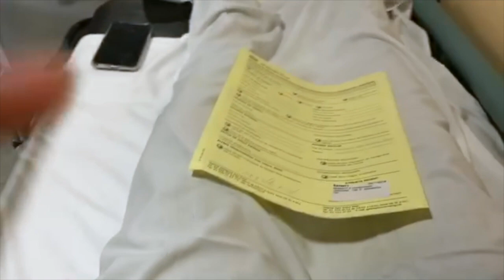STORY TIME | HOW I ENDED UP IN HOSPITAL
Hi lovelies s!

This is my first story time about injuring myself while training abroad! I’ve torn my meniscus and have fluid damage in my left knee :( I hope you enjoy and can have a good laugh at my misfortune haha!

Being a student and trying to films I can’t really have an upload schedule for now.
conniesue_x
Conniebennett64
ConnieSue Bennett

ConnieSue xo